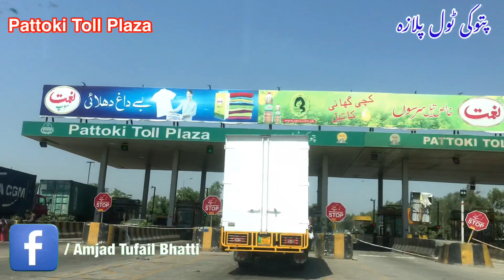Travel on GT Road | New Vlog | Amjad Tufail Bhatti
This is another beautiful Travel Vlog on GT Road.